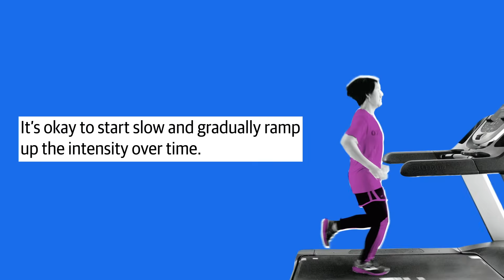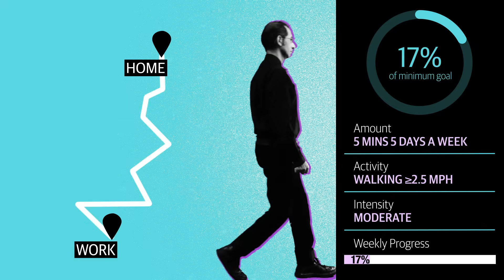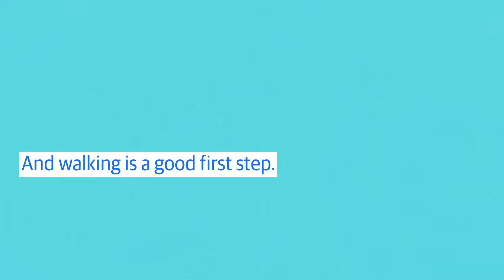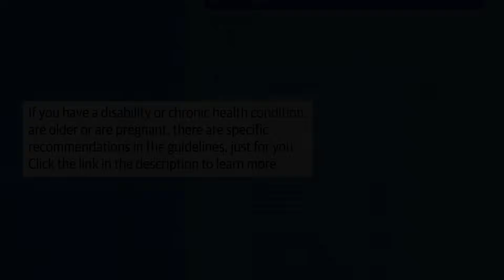How Much Exercise Should You Get Each Week (According to the Research)?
Approximately 80% of US adults and adolescents don’t get enough exercise. This video shows you how to take the first steps towards reaching the activity levels recommended by the new Physical Activity Guidelines from the US Department of Health and Human Services. Most importantly, introducing small changes and short routines that get you active can improve your health.